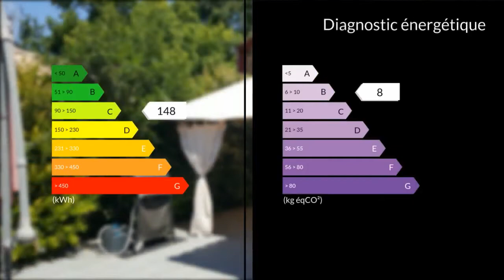A vendre - Maison/villa - Rocbaron (83136) - 6 pièces - 120m²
A découvrir sur le secteur très recherché de Rocbaron et proche de toutes commodités, une charmante villa de environ 120 m², construite sur 2 niveaux, sur un terrain d'environ 380 m² arboré et clôturé, et sa petite piscine.Elle se compose, au rez-de chaussée, d'un grand séjour avec accès sur une belle terrasse et sa cuisine ouverte équipée,un cellier, un grand hall d'entrée avec placard, une chambre avec douche et lavabo ainsi qu'un WC séparé.A l'étage, 4 chambres à coucher dont 3 avec placards et une salle de bains avec WC.Climatisation réversible, fenêtres PVC double-vitrage, volets roulants électriques, portail automatique complètent ce bien.. Honoraires : 4.79% du prix de vente.Mme Claudine ROSIER 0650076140 / 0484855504poste2400 Agent commercial indépendant du réseau national clairimmo Maxihome N° RSAC : 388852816 - Ville du greffe : RSAC DRAGUIGNAN